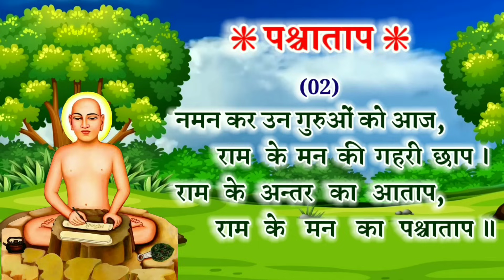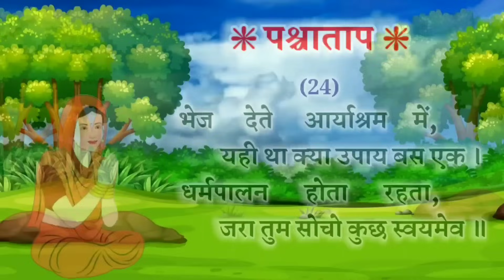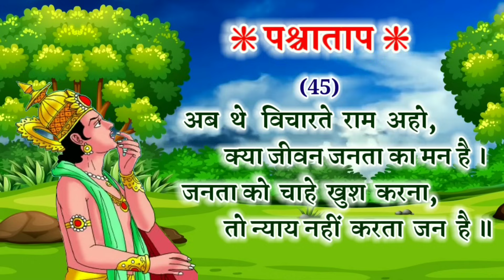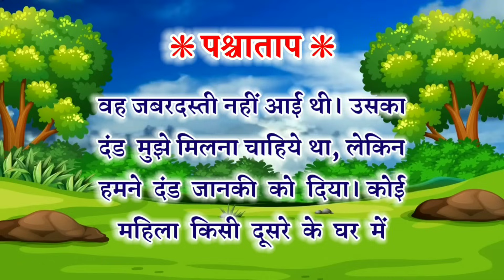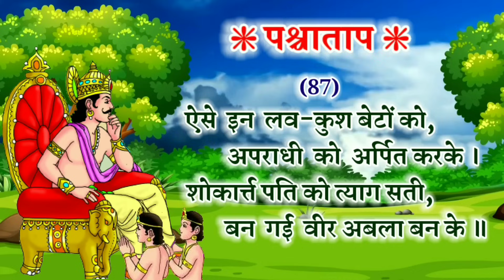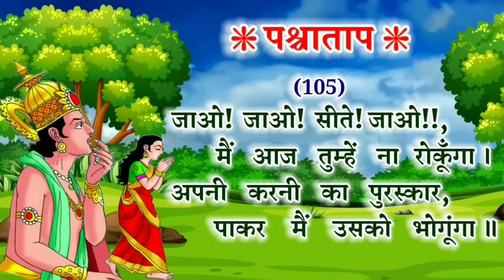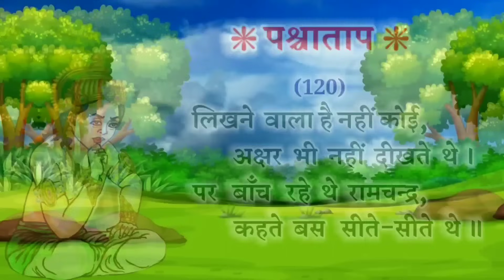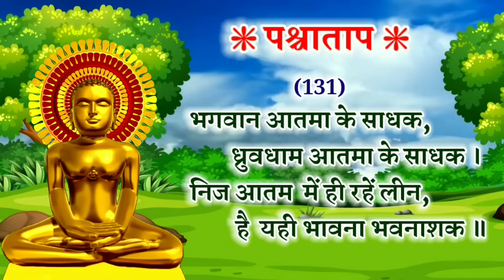पश्चाताप काव्य || डॉ. हुकमचंदजी भारिल्ल द्वारा रचित || स्वर - गौरव सोगानी एवं श्रीमती प्रिया सक्सेना